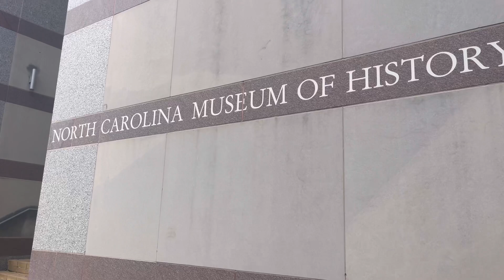Race Car & History Lovers Unite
This car was sitting in the museum of history in Raleigh NC.